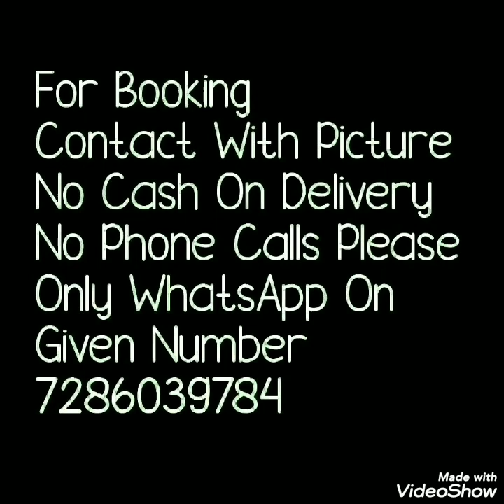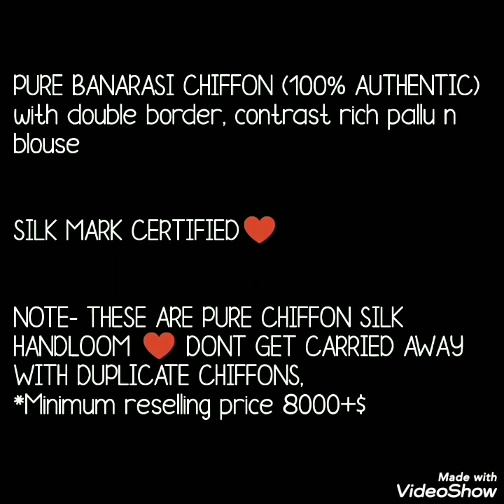Pure Banarasi Chiffon Sarees With Double Border //Silk Mark Certified// Bella Fashion World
Hello all
Today's collection is  pure banarsi chiffon sarees with double border sarees. Silk mark certified sarees .Beautiful color combinations .Watch this video until the end.

1 . watsup for order: 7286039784
 2. no negotiations please
 4.Sorry, cash on delivery service is not available
 5.payment can send through RTGS,,google pay or paytm,account transfer.
 6.Dispatch will be with in 2 3 day after payment
 7.After dispatching we will send you courier number through watsup
 8.Depends on distance item will receive.normally 7 to 10 working days
 9.Take video at the time of parcel open
10.if you find any damages you can returned to same address
11.we supply all over  india,and overseases also.